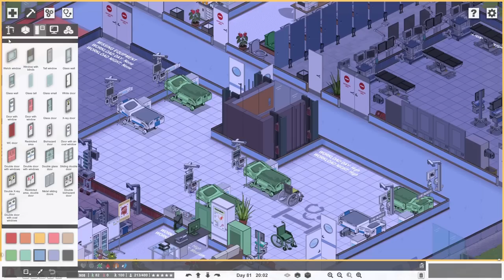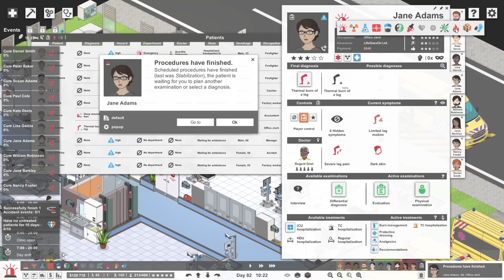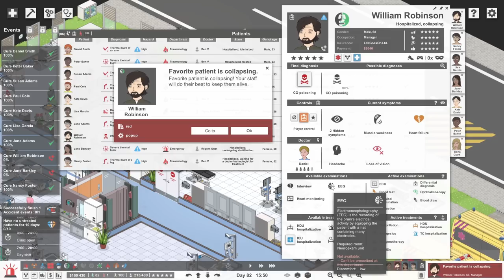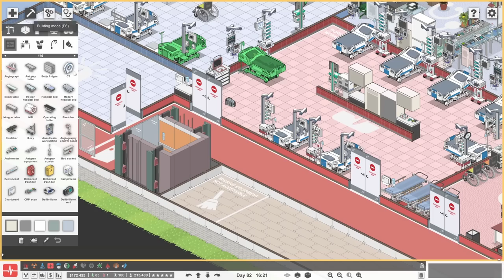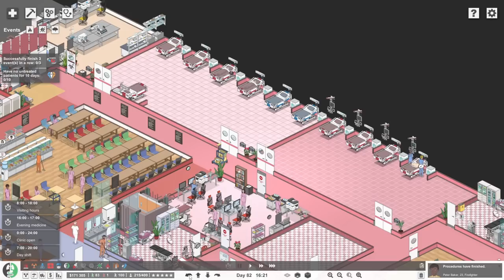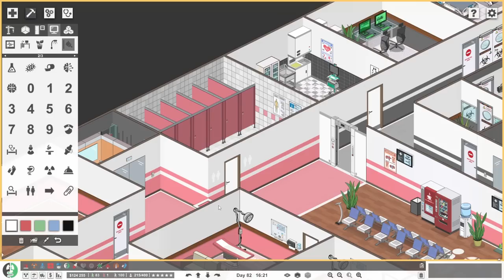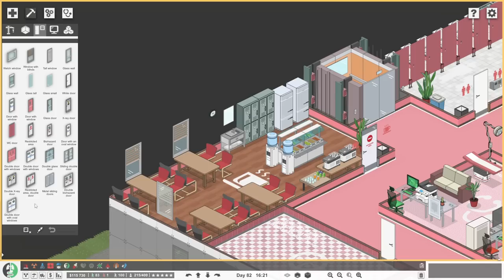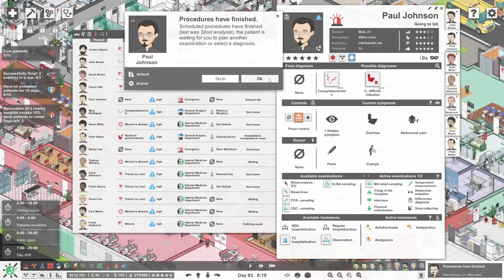It Was An Accident! | Project Hospital - Part 39 (Hospital Simulator Game)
Project Hospital continues and in order to move things on with our insurance companies we take on an accident event! It's quite a tricky one which involves quite a lot of visits to Traumatology but do we manage to muddle through?

We're then surprised by a randomly occurring event, and that one involves a great deal of people! It's also an epidemic event which of course raises the risk of yet another epidemic outbreak at the hospital but we have to soldier on regardless!

When we're not attempting to deal with events we decide to spend some of our hard-earned cash. Some of it goes on bank loan repayments (boring) but we spend quite a lot on upgrading the hospital! More beds go into Internal Medicine and we throw in a cardiography room for good measure.

Also we invest in more lab equipment, we expand the emergency observation room and we finally hire a janitor for Intensive Care!

There are a few different modes in Project Hospital:
6 challenge levels will test your skills and let you focus on the intricate details of individual specialized departments.